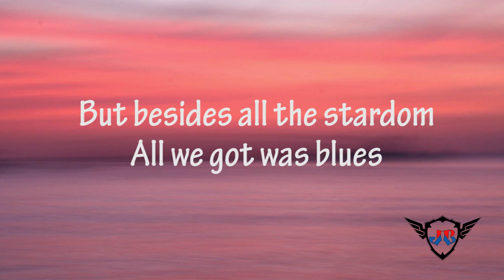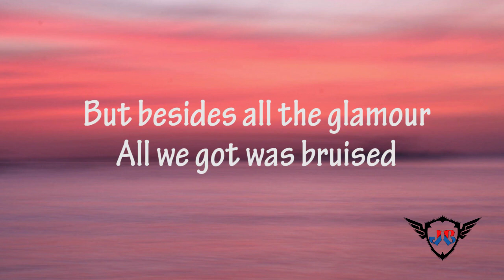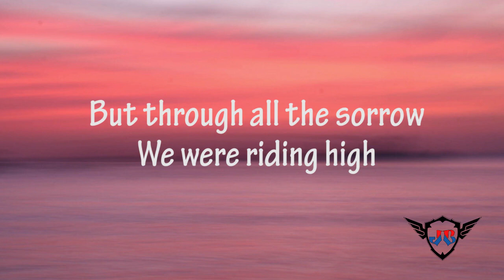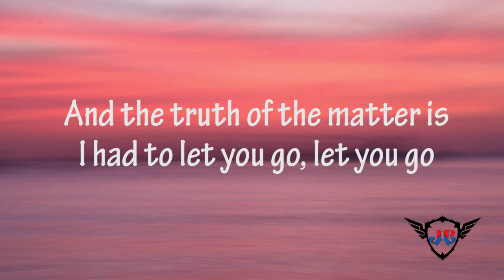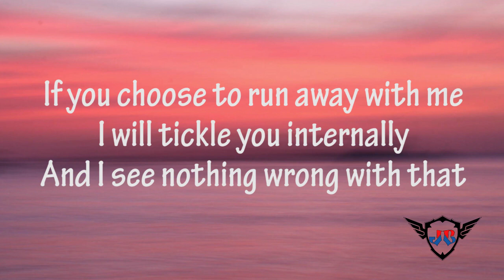Mary on a cross - Ghost (Cover + Lyric)